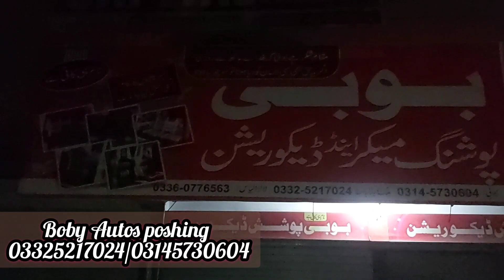BOBY POSHING MAKERS | BOLAN POSHING | SOFA SEAT